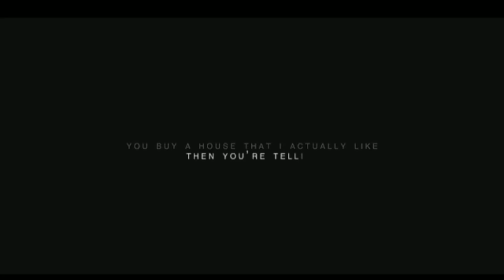fav instagram edits pt. 70